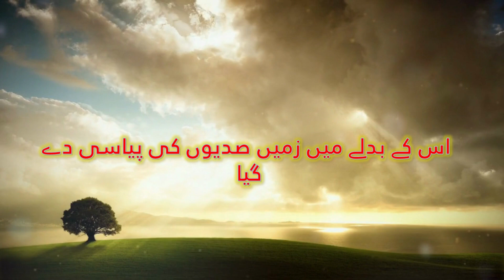Heart touching Sad Ghazal of Mohsin Naqwi